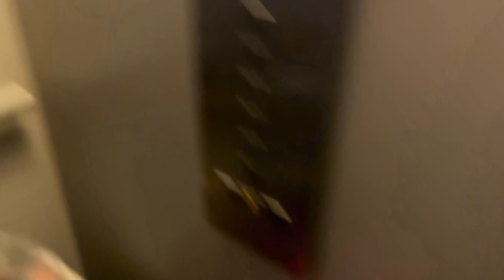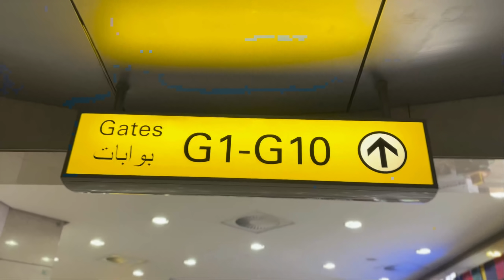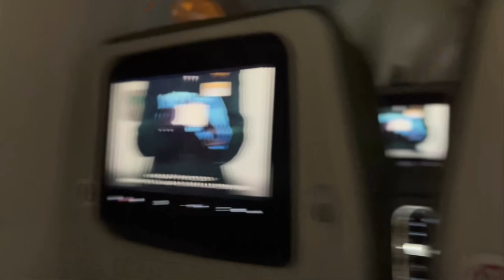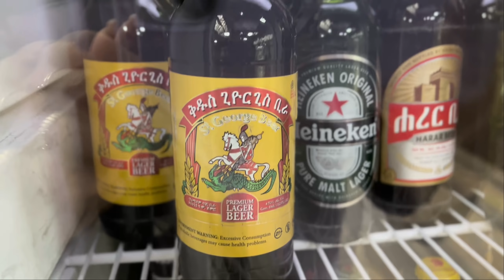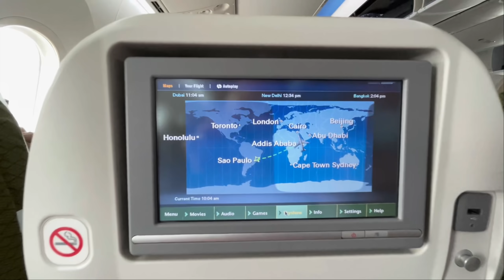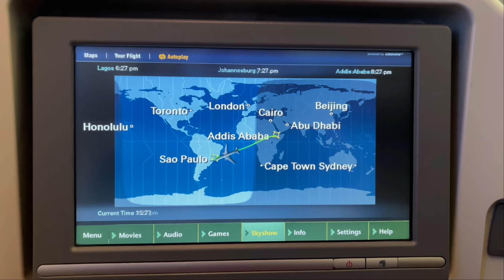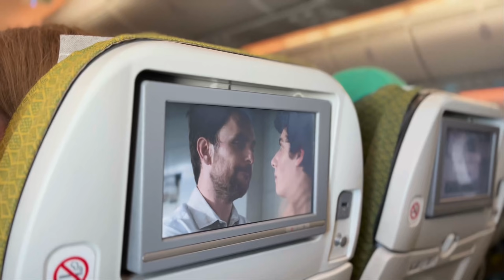VAMOS PRO BRASIL JUNTOS PELA PRIMEIRA VEZ! AHMED NO BRASIL 🇧🇷 | Brasileira no Egito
Olha só onde fomos parar: no Brasil!
Se preparem pra nova temporada de vídeos com nossa aventura completa pelo Brasil!